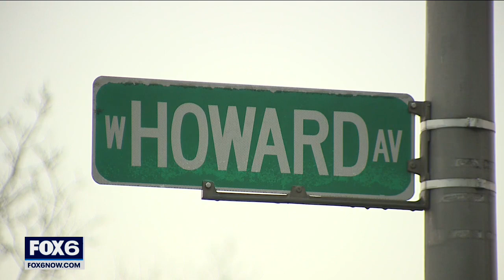Milwaukee woman finds her lost dog for sale on Facebook | FOX6 News Milwaukee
A Milwaukee woman is desperate to get her dog back. Days after bringing Marty home, he got loose near 52nd and Howard and she soon found him for sale on social media.